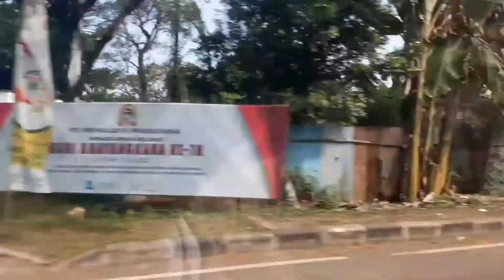GAK SENGAJA LIHAT ADA TAMBAK KECIL IKAN NILA 😳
Pergi Ke Lokasi Kolam Ikan Nila Sambil Jalan Jalan Naik Mobil. Dimana Kolam Ikan Nila Tersebut Berada Di Taman Kolam Belakang Rumah.

Kolam Ikan Di Halaman Belakang Itu Berisi Ikan Nila Merah.

Terimakasih Yang Sudah Menonton Video Ini Sampai Selesai Dan Semoga Diberikan Karunia Dan Berkah Dari Tuhan Yang Maha Kuasa.

ikan nila
kolam ikan nila
kolam ikan depan rumah